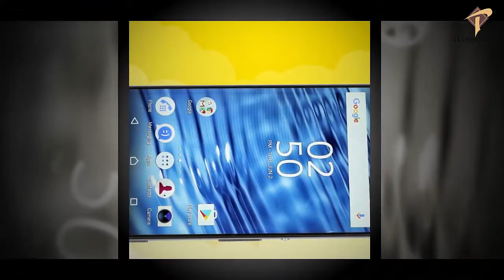Sony Xperia XA Hands on | My Honest Opinions,Not Review,Not Unboxing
Is video Main main ny aap ko sony xperia xa k bary main btany ke koshish ki hy ,yeh koi sony xperia ke unboxing ya review nahi hy dosto,is video main main ny aap k sath apny openion share kiya hain sirf